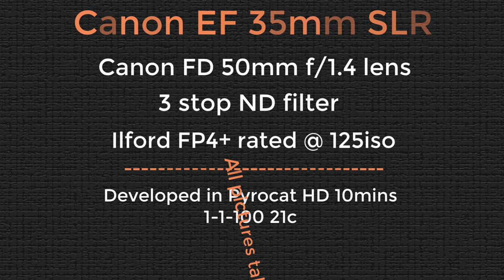The Canon EF with the FD 50mm f1.4 lens review and lens test wide open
An often overlooked camera, perhaps one of Canons best 35mm cameras, take a look around the camera and also see how the Canon FD 50mm f/1.4 lens performs wide open at f/1.4. Watch the video to see the results from this amazing camera and lens duo.

Your contributions help me make these learning video's.
Gallery Support Channel (Password = support)

Contrast Grading Tutorials
Buy my detailed Contrast Grading tutorials, for digital and film users